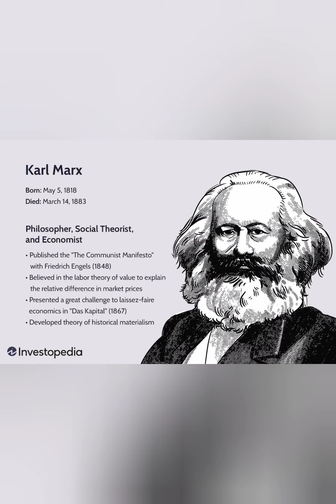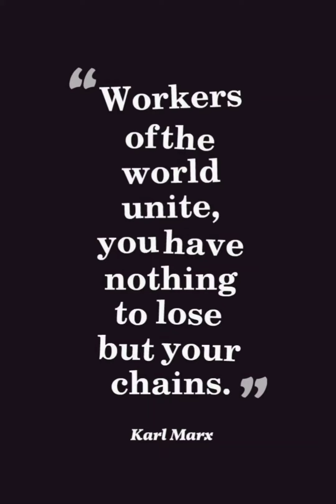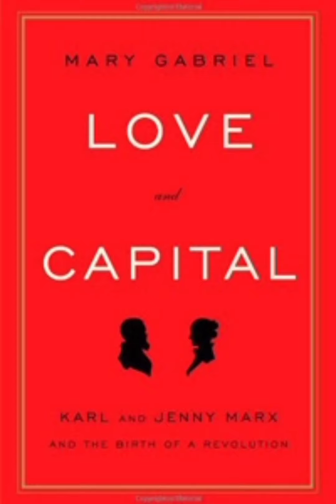''காதல் என்றால் ஜென்னி...'' வலியுடன் கூடிய உண்மையான காதல் கதை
''காதல் என்றால் ஜென்னி...''
  வலியுடன் கூடிய உண்மையான காதல் கதை

 i'm Ananthi Ramesh
Writing Blogs is my passion & B.A English Lit And  Fashion Designer By profession.

அடுத்த முயற்சி - YOUTUBE
i really don't know how to tell stories but i read lots of books from different authors from different country i love osho books and i really love che
i just want to put a try here i hope i can reach many people and i try to give my best in this channel
1. குட்டிக் கதைகள் - Motivational Stories (mostly from my book)
2. வரலாற்றுக் கதைகள் - History

An inspirational story which teaches about the value of patience through a small story.
This story will be sure a motivational story for everyone.

Credits
video Credit : Video Guru Free Video maker Not paid

• ஜென்னி லாரா (26 செப்டம்பர் 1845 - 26 நவம்பர் 1911) பெல்ஜியத்தில் பிறந்தார்
• சார்லஸ் லூயிஸ் ஹென்றி எட்கர் ( 3 பிப்ரவரி 1847 - 6 மே 1855) பிரஸ்ஸல்ஸில் பிறந்தார்
• ஹென்றி எட்வர்ட் கை (5 செப்டம்பர் 1849 - நவம்பர் 19,1850)
• ஜென்னி ஈவ்லைன் பிரான்செஸ் (28 மார்ச் 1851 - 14 ஏப்ரல் 1852)
• ஜென்னி ஜூலியா எலினோர் (16 ஜனவரி 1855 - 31 மார்ச் 1898)
• லண்டனில் பிறந்து ஜூலை 6, 1857ல் இறந்த ஒரு பெயரிடப்படாத குழந்தை.
இவர் கணவர்  போராட்டங்களால் ஏற்பட்ட வறுமை காரணமாக ஜென்னியின் குழந்தைகளில் 3 பேர் மட்டுமே அதிக காலம் உயிர் வாழ்ந்தனர்.

"கார்ல் மார்க்ஸ் காதல் கவிதை"
"கார்ல் மார்க்ஸ் தத்துவங்கள்"
"ஜென்னி மார்க்ஸ்"
"கார்ல் மார்க்ஸ் தத்துவங்கள்
"கார்ல் மார்க்ஸ் யார்"
"கார்ல் மார்க்ஸ் புத்தகங்கள்"
"கார்ல் மார்க்ஸ் தத்துவங்கள்"
"ஜென்னி மார்க்ஸ்"
"கார்ல் மார்க்ஸ் தத்துவங்கள் pdf"
"கார்ல் மார்க்ஸ் யார்"
"கார்ல் மார்க்ஸ் புத்தகங்கள்"

Regards
Ananthi Ramesh